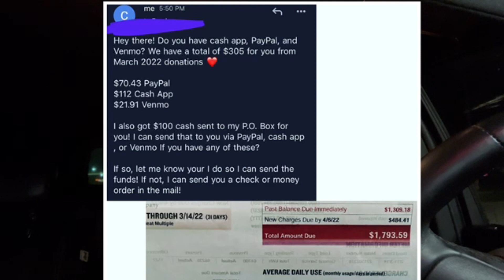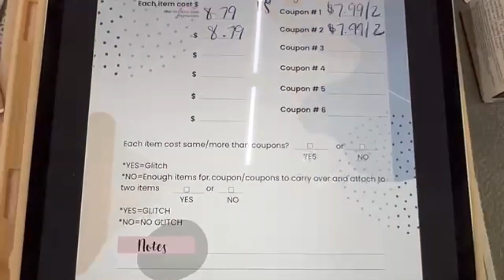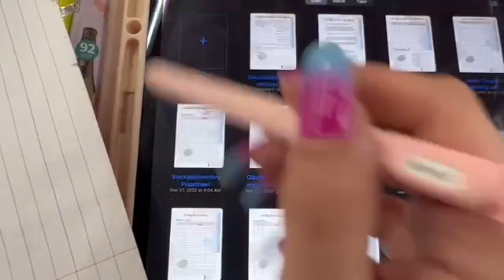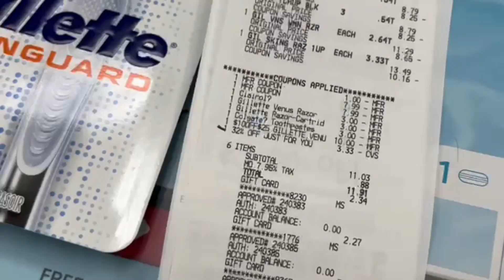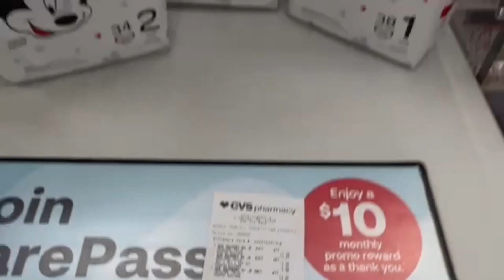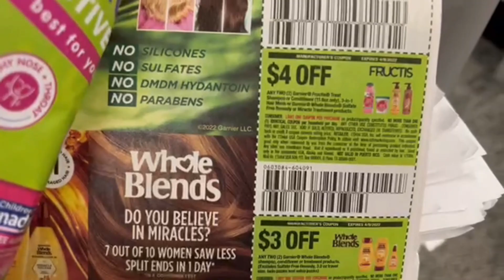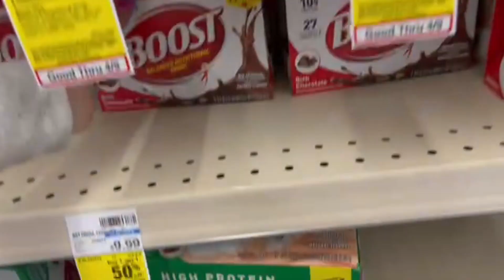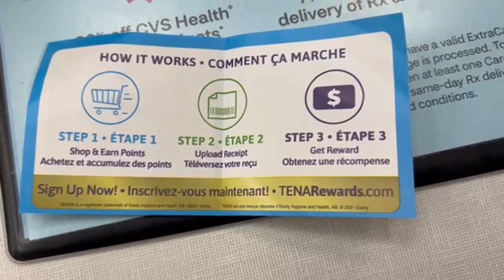🔥CVS HAUL 4/3-4/9 {$10-$30 PROFIT & $330 SAVED} 5 GLITCHES + {4/3 CVS Couponing This Week}🤑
🤗WANT MORE 35% FLUZ VOUCHERS?

🤑Tapestri -Get paid to have app on your cell phone. THATS IT !(FREE USER SIGN UP)

$15 OFF $20 OR $15 OFF $16 ---Natural App Sign Up

🤑 BRAND CLUB SIGN UP (get $10-$20 for signing up- be sure to link your walmart/target/amazon accounts)

*when on the website PLEASE DO NOT BOOK ANY GROUP ZOOM COUPON CLASSES YET!!*

Want to Send CD&S Mail/COUPONS? in need of gain, tide, downy, bounce, defy, garnier, loreal, maybelline (i do not get these in my area!!)

🤑 Tapestri (Get paid for your cell data other companies take for FREE!)
👉Miles App: Get FREE AMAZON Gift Cards when you sign friends up! Use my invite code: DCBFDD or this link to sign up